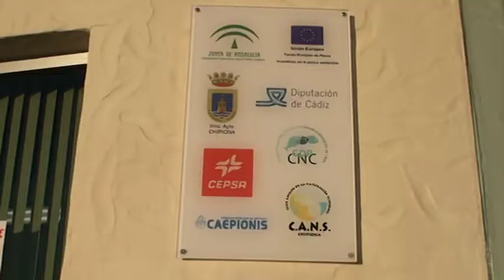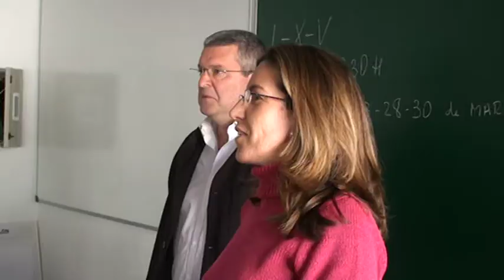Informativo 2 de septiembre de 2016. Telechipiona.